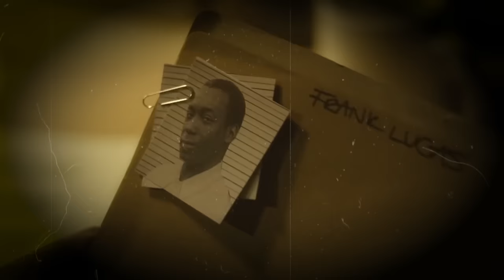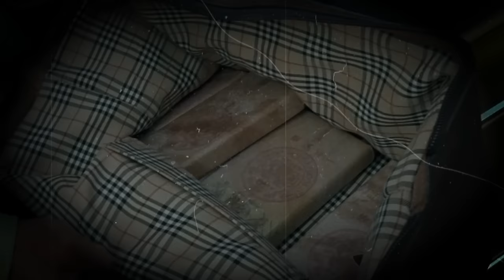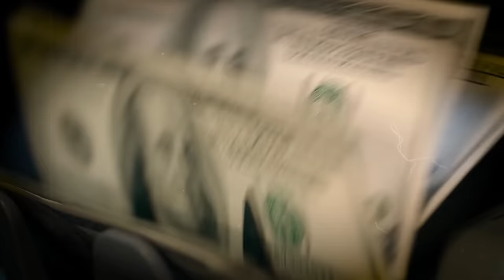Denzel Washington Reveals What ‘American Gangster’ Didn’t Tell You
The film to some extent accurately depicted the persona of Frank Lucas and the genesis of his criminal empire. The notorious "Blue Magic" circulated widely in New York and beyond, firmly under Lucas's control and managed by his gang, which even included his 17-year-old nephew. Lucas wielded power through fear, as demonstrated early in the movie when he didn't hesitate to eliminate those obstructing his path. The brutal execution of Tango (played by Idris Elba) was a grim portrayal of Lucas's savage nature, and notably, it was based on a real-life incident. Lucas publicly dispatched Tango with four shots to the head, showcasing both his ruthless intent and earning him street credibility.